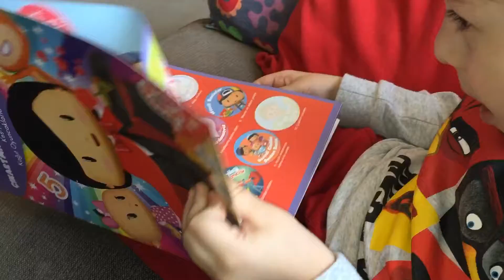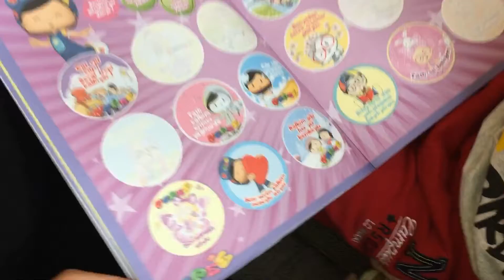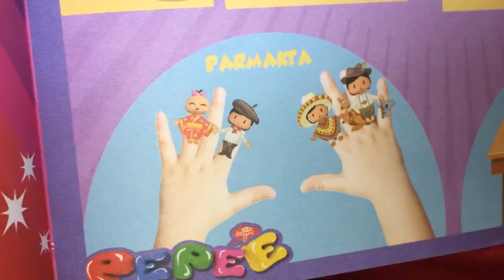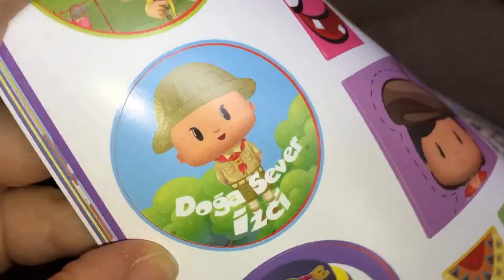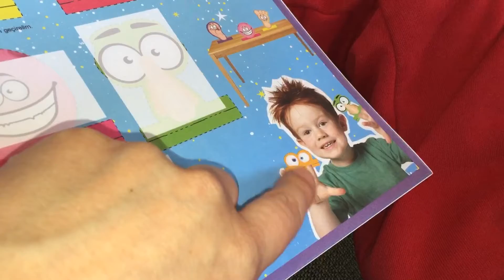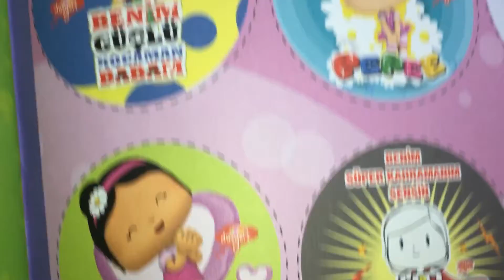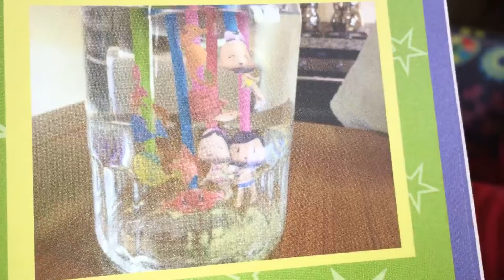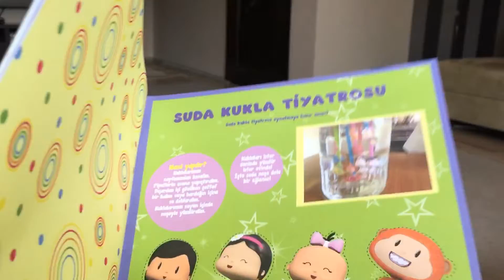Pepe dergisi açtık,EFE ile KEREM